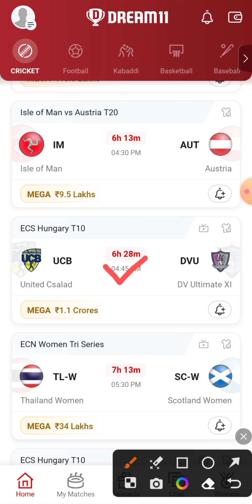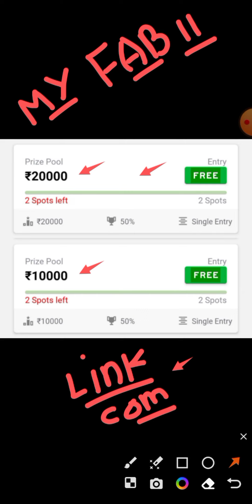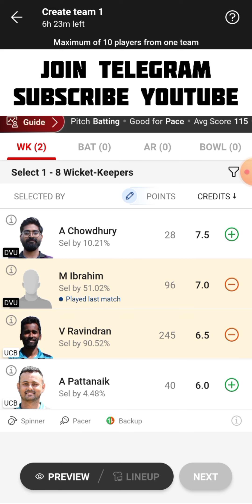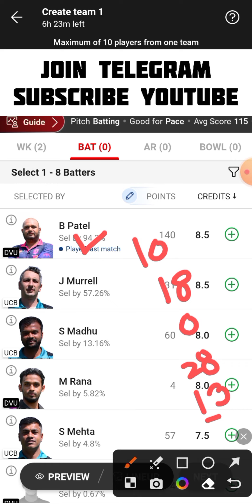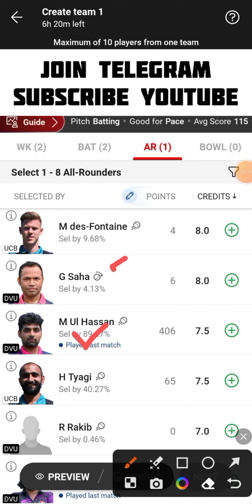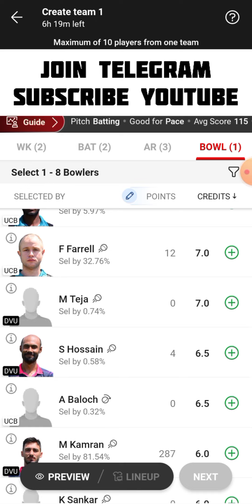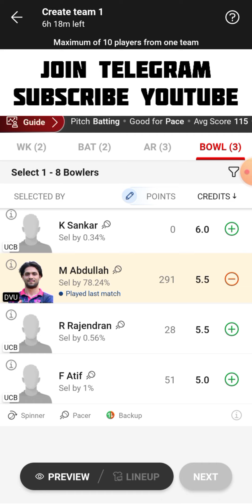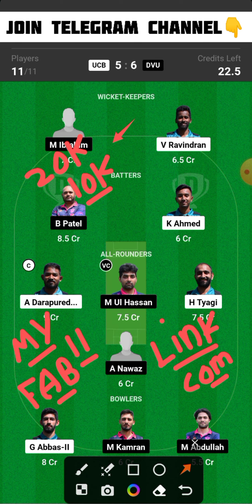UCB vs DVU Dream11 Team | UCB vs DVU Dream11 Prediction | UCB vs DVU Dream11 Team Today Match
UCB vs DVU ECS Hungary T10 Dream11 Team Today Match
United Csalad vs DV Ultimate XI Dream11 Team